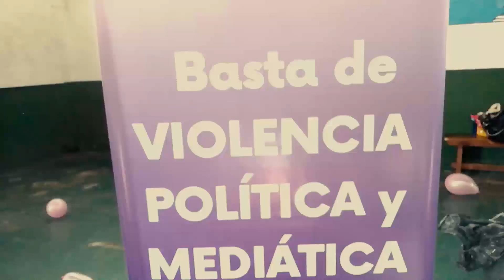Con motivo del Día De La Mujer realizamos actividades de sensibiliización del rol de la Mujer